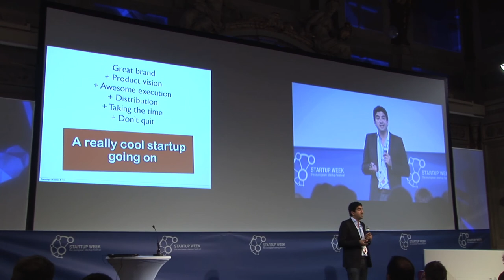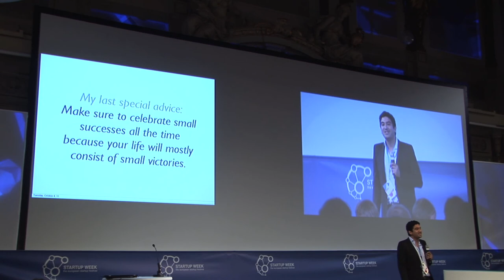Startup Week 2011 | Tariq Krim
Tariq Krim about "Product CEO's vs. The World" at Startup Week 2011 in Vienna.